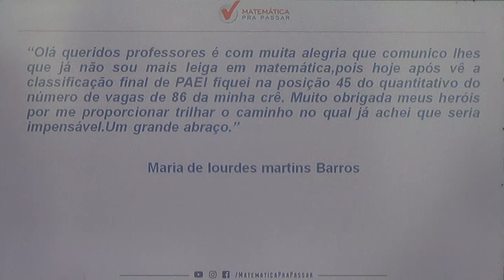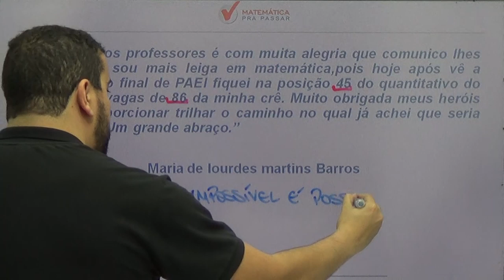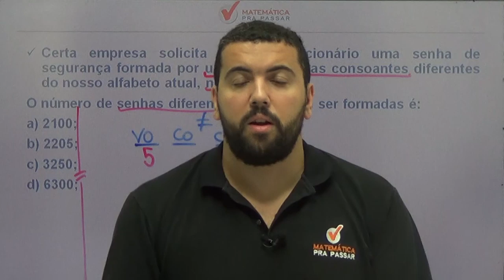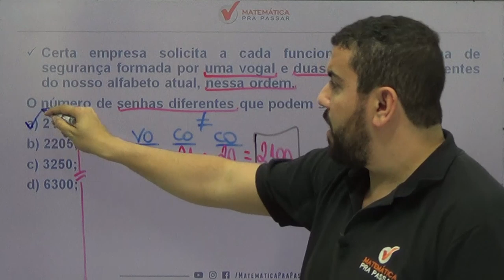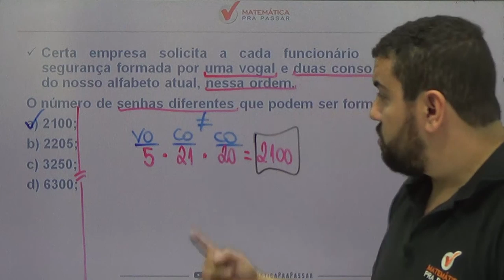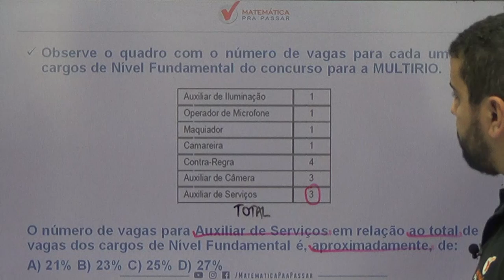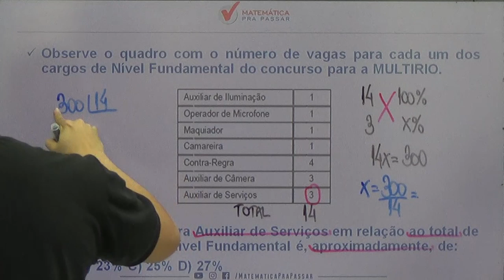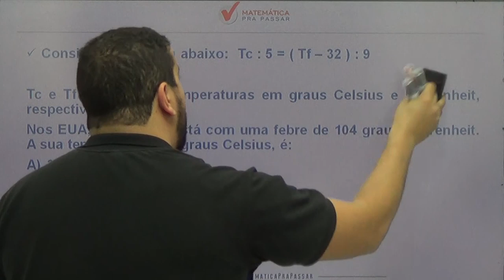SEMANA PEF/SME-RJ: AULÃO DA PREMONIÇÃO.[2019]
Nessa reta final para o concurso de PEF, o MPP preparou a semana PEF, todos os dias as 19:00 teremos um vídeo novo. Hoje começamos com uma parte do nosso aulão da premonição.

Então acompanhe essa semana e também venha aprofundar mais ainda através do nosso aulão da premonição

E se você quer aprender matemática para PEF,  PEI e PAEI concursos que em breve irão acontecer estude pelo nosso módulo: